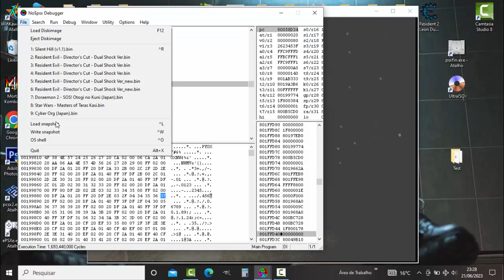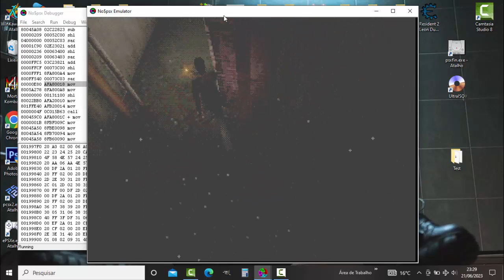Silent Hill PS1 - Só quem conhece vai entender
Faça sua doação por PIX para ajudar o canal.

Chaves PIX :

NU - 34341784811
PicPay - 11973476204